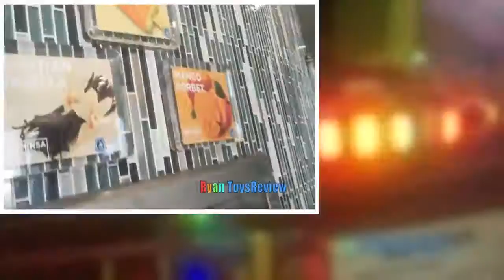Indoor Playground Trampoline Park Family Fun Play Center for Kids Hamster Ball Bumper Cars Kids Ride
Ryan from Ryan ToysReview and his family had a family fun playtime with indoor Playground Play Area for kids in the Trampoline Park!! This play Area for children lets kids jump, climb, slide, bounce on the playground! It includes Hamster Ball, Bumper Cars, and lots of Kids Ride There's even a giant ball pit! Great video for kids who loves to have fun playing!

Giant Balls Pit Huge Indoor Playground Bounce House Kids Play Area Family Fun Play Center Trampoline

Chuck E Cheese Family Fun Indoor Games and Activities for Kids Children Play Area Kids Video

AMUSEMENT PARK FOR KIDS Family Fun outdoor Theme Park Edaville USA Ryan ToysReview

Indoor playground family fun place for kids GIANT BALL PIT Play room with balls Children play Area

PLAYTIME AT THE PARK Disney Cars Lightning McQueen Paw Patrol Thomas Power Wheels Egg Surprise Toys

GIANT RC MONSTER TRUCK Remote Control toys Cars for kids Playtime at the Park

SURPRISE TOYS Giant Ball Pit Challenge Disney Cars Lightning McQueen, Thomas Trains Ryan ToysReview

SURPRISE TOYS Giant Ball Pit Challenge Disney Cars Toys Lightning McQueen Spiderman Ryan ToysReview

SURPRISE TOYS TMNT GIANT BALL PIT CHALLENGE Ninja Turtle Nickelodeon

PAW PATROL Nickelodeon BALL PIT CHALLENGE Giant Paw Patrol and Thomas Tent Egg Surprise Toys Video